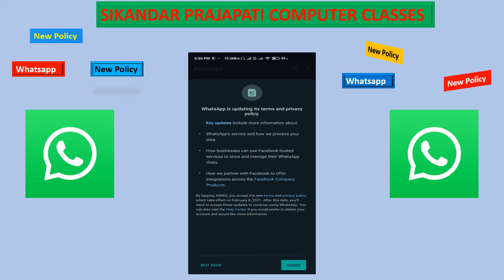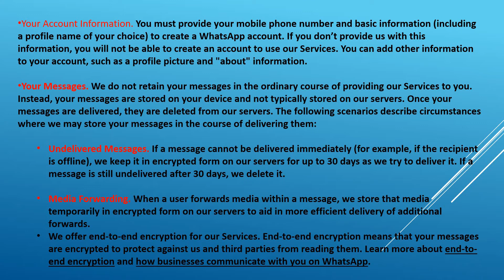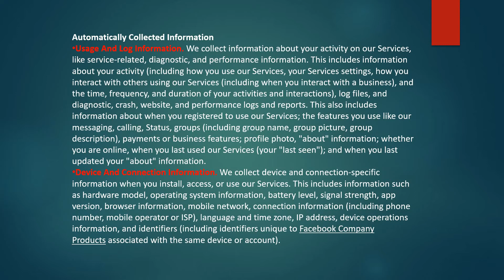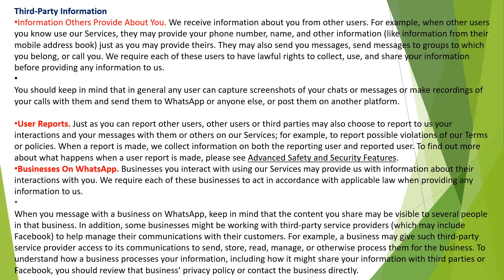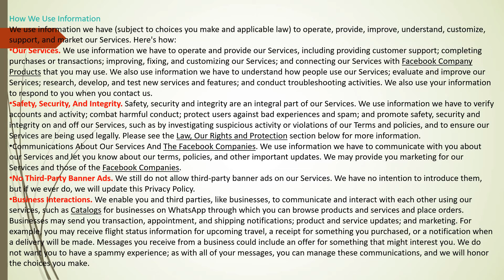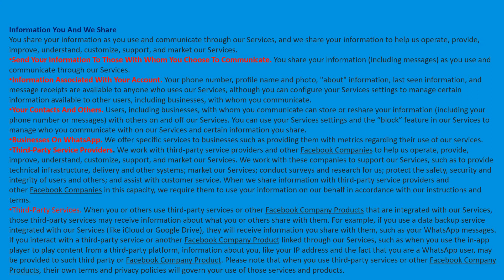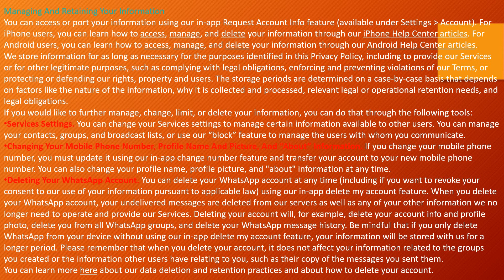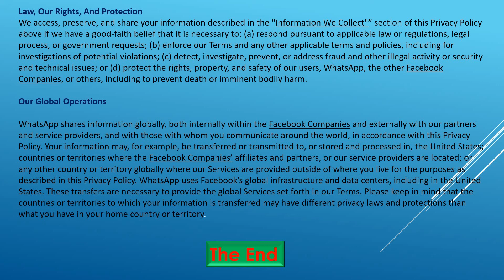WhatsApp New Privacy Policy - What information WhatsApp will share with Facebook